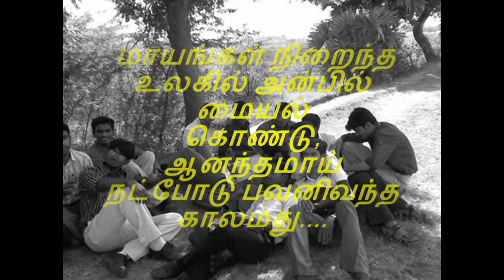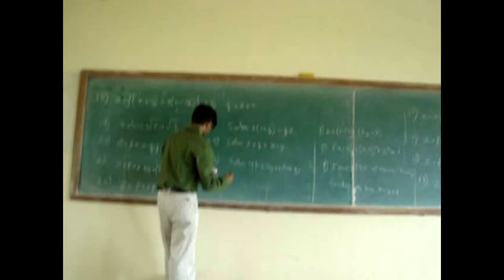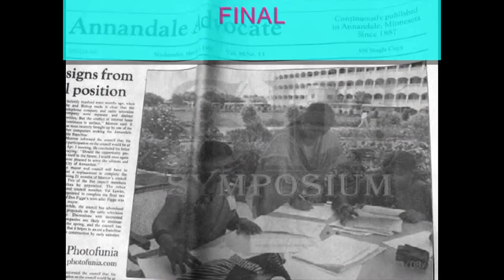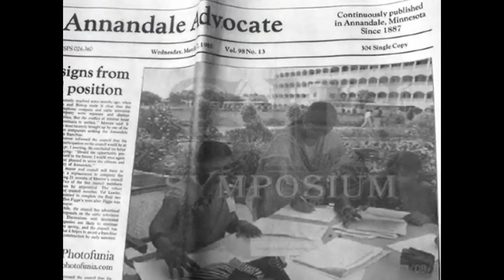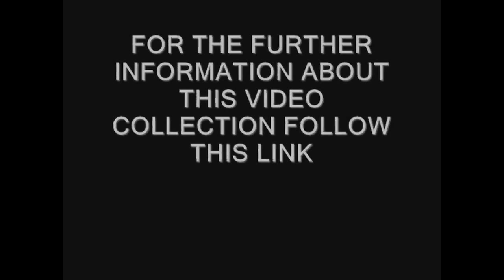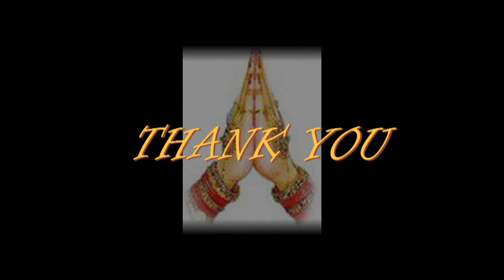SA ENGINEERING COLLEGE " PLEASANT MEMORIES"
This video has been taken by the "CSE-A"  students of  "S.A Engineering College" during 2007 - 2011. It has been prepared by the help of photos & video clips of our college life from First year to Final year. When we see this in our latter years it 'll make us to feel back our college life.